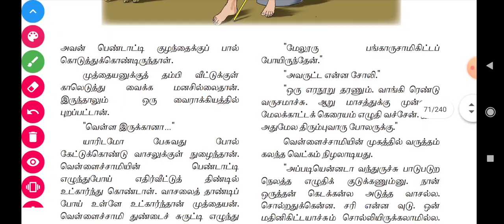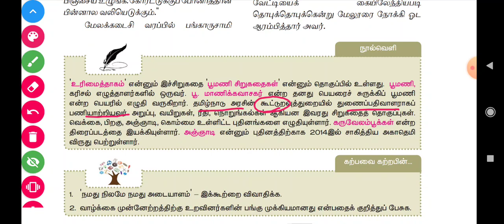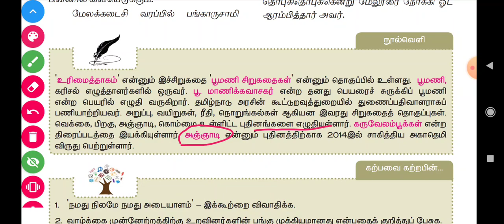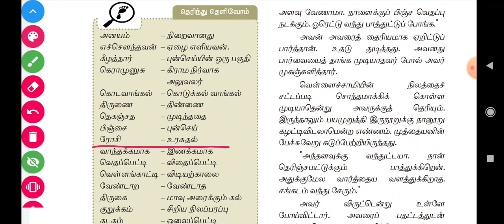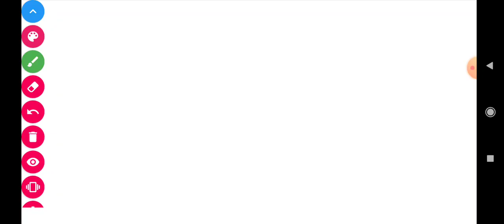🎯12th தமிழ் இயல் 3😍பூமணி நூல்கள் 💐💐💐Shortcut👍